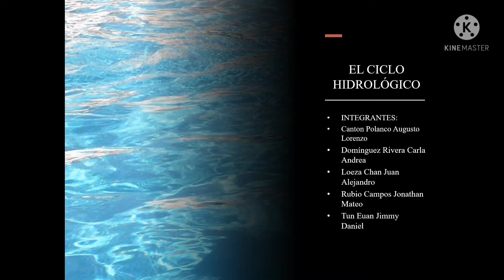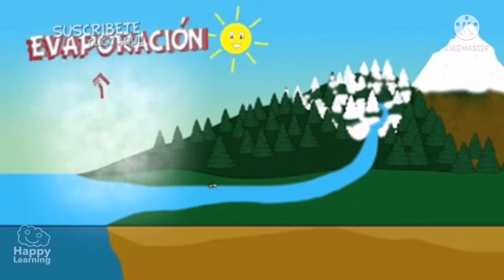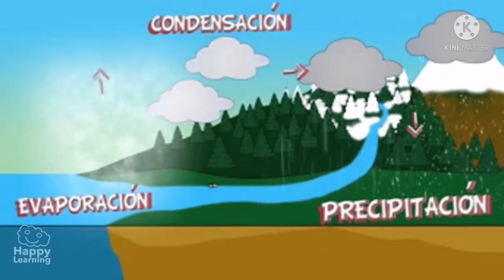Ciclo Hidrológico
Parte de la actividad 2 de la asignatura de Hidrología.